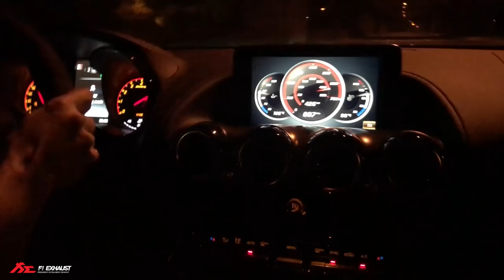Mercedes-Benz AMG GTR x FiExhaust - Sound Check l New Level Up !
Video Fitted with FI Complete Exhaust System includes:
Catless DownPipe.